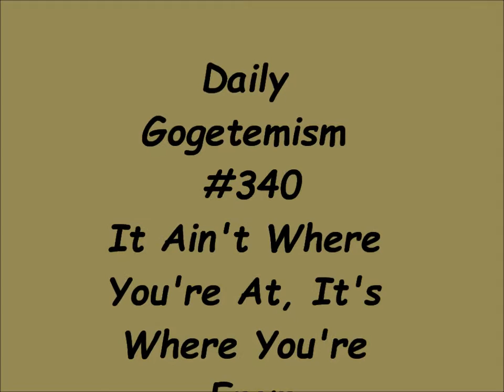It Ain't Where You're At. It's Where You're From. DG #340